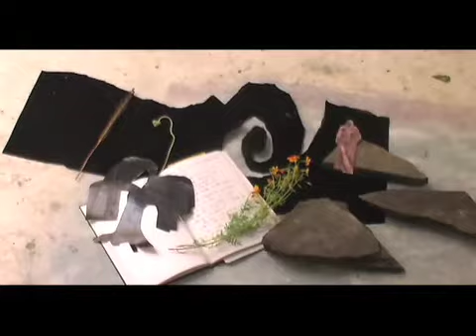mary animation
Mary Frank at work in her studio in Wittenberg, NY